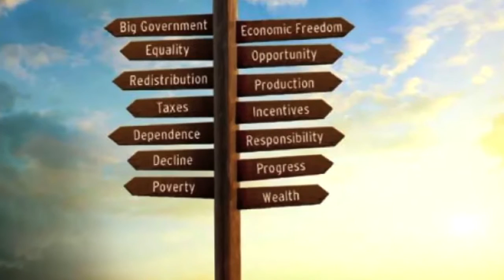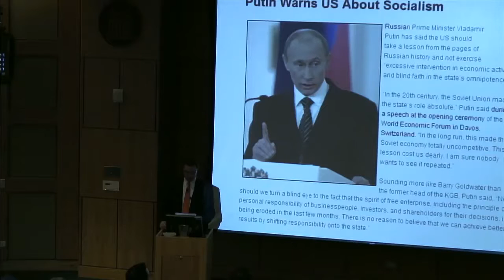W. Michael Cox: Which Way, America?